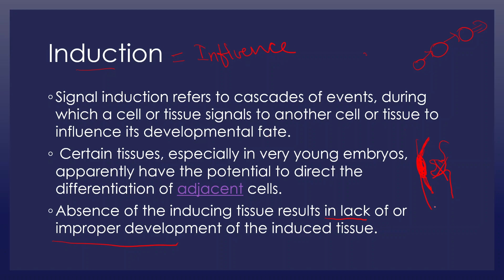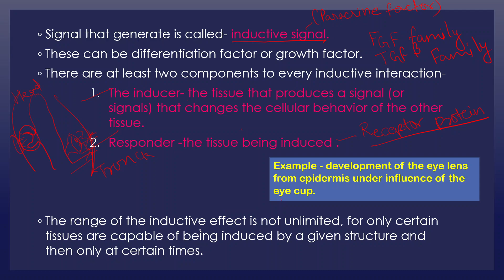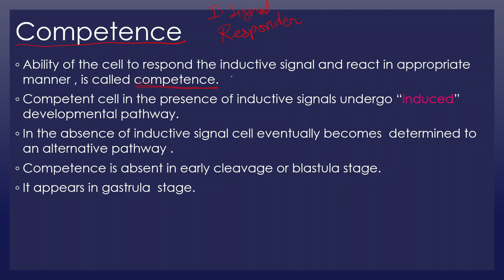Cell Induction and Competence|| Basics of developmental biology || CSIR-NET 2022|| GATE|| DBT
Hi, Everyone
 This is a series of video lectures and in which I discuss the Basic concept of Developmental Biology. This is the  5th part of it and here I discuss Cell Induction and Competence.
 Hope this session will help to pace up your preparation level for the upcoming CSIR-UGC NET exam.

developmental biology